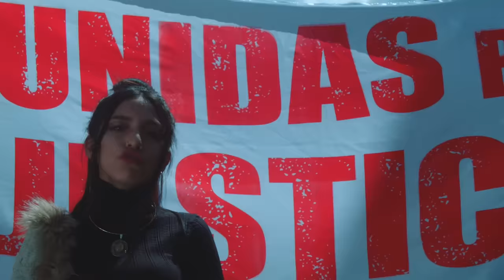Renata Flores - Trap + Quechua - Tijeras ft. Kayfex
“Los feminicidios hieren, aún más cuando quedan impunes. En mi tema quiero plasmar lo que sentimos al ver tanto sufrimiento de muchas mujeres (madres, esposas, hijas, hermanas y amigas) y mientras eso sucede los padres de la patria se dan el lujo de comprar flores caras, perfumando su entorno podrido. ¡Eso no nos debe desanimar, tenemos que seguir unidas cuidándonos las unas a las otras!
Con este video quiero animar a las mujeres que NO CALLEN  ante tanta injusticia y corrupción. 💪👊

Producción Musical: Renata Flores y Kayfex
Producción Ejecutiva: Asociación Cultural Surca (Patricia Rivera Canchanya)
Dirección de Vídeo: Gustavo Ramirez
Canciòn: Tijeras
Artista: Renata Flores
Compositora: Renata Flores
Beat Maker: DJ Kayfex

Agradecimientos:
Arpa: Ayfa De La Cruz
Violín: Fany De La Cruz
Danzante de Tijera: N. Johana Amao Castro ¨Qori Chakicha¨
Baile: Escuela de baile ¨Formas y Sonidos¨ (Nayhlea, Dayana, Nicole y Sandra)
Manicure: Eliana Rivas

Extras:
Julia Gutierrez ( Mi abuelita)
Karla Palma
Valeria Rivera
Naomi Chuchón